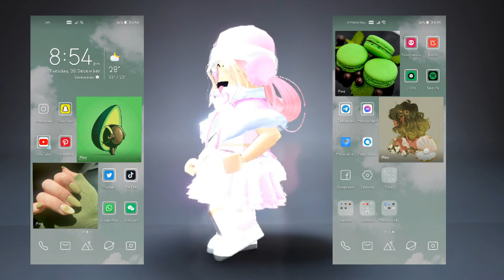What's on my phone??? 🤔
𓆏ѕocιal мedιa𐂂
{🤍} ιnѕтagraм𓅿:

{🦄} ѕнorтѕ yoυтυвe cнannel𓃵
jadeyt_studio
{🧁} long yoυтυвe cнannel𓆤:
Jadeyt_longvids